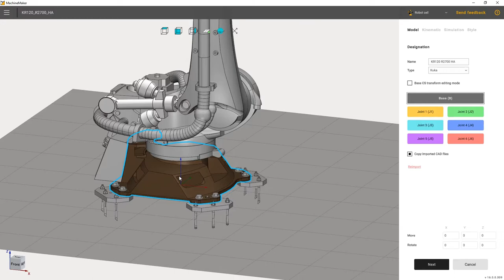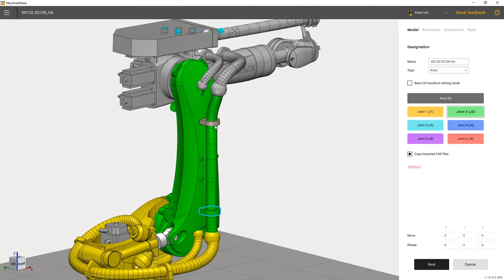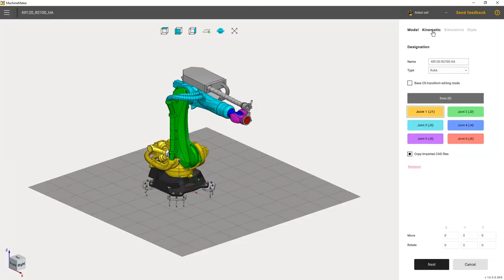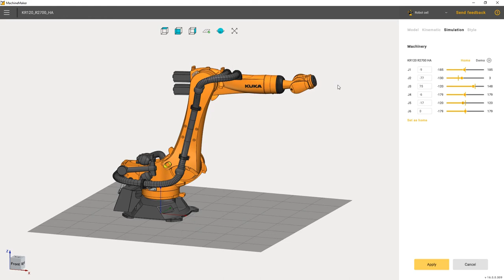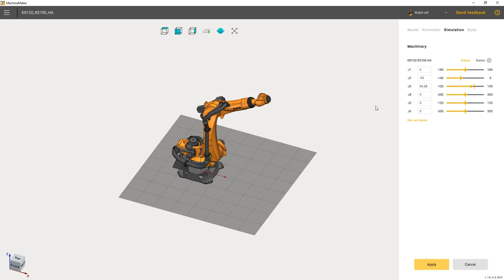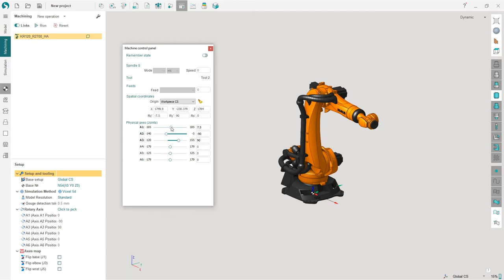MachineMaker: Simple Robot